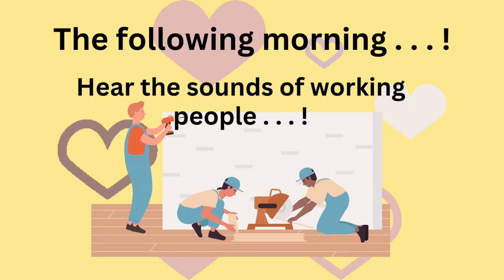Replacing Floors At My Sister's House In Georgia /World Happy Living Vlog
In this video is our first week in Georgia, I managed to connect with a company specializing in replacing floors.  We got a referral from my sister’s friend who has used the company in the past and was happy with the work they did on her house.  After scheduling an appointment, the contractor came, we selected the tile for the kitchen and master bathroom and the carpet for the master bedroom. After a bit of negotiation, I signed the contract so the materials could be ordered and installed.  The company notified us 5 days later that the installation could be done after the July 4th holiday.  We jumped on the open schedule and said yes!  A big truck came to the house after July 4th, and work began. . . old floors removed and debris hauled out of the house.  We found out the kitchen floor was slightly unleveled and the company leveled the floor with a special kind of cement mixed and slapped it on the spot that is a bit lower. Dried out the area within that day of work using a portable dryer they have.  When all of the floors were laid out, all baseboards were changed too.  My sister was happy and pleased with the work. The workers were terrific!  They cleaned and put all the furniture back.  The result was very satisfactory and now the rooms generate positive energy!

Apple 10.9” I-Pad Air “ad”
Record family precious memories and important events with a great camera “ad”
57” Selfie Stick extendable Tripod for GoPro “ad”
Micro SD SanDisk Extreme 256GB “ad”
Micro SD SanDisk Extreme 64 GB “ad”
Beats Solo3 Wireless On-Ear Apple W1 Headset “ad”
Pix-Star Easy Digital Photo Frame WiFi 15 Inch “ad”
Beat Studio buds True Wireless Noise Cancelling, works with Apple & Android “ad”
Ray-Ban Hexagonal Flat Lens Sunglasses “ad”
Apple Air Tags for multiple luggage “ad”
Air tags holder for multiple luggage “ad”
3-Piece Set Luggage, Hardside Spinner “ad”
Travel Cosmetic Toiletry Bag Organizer Super Useful “ad”